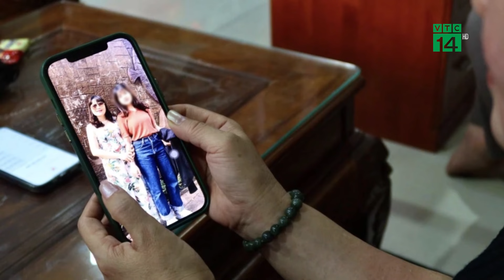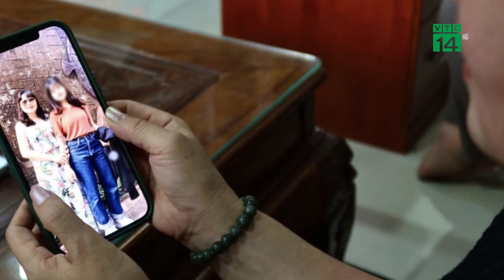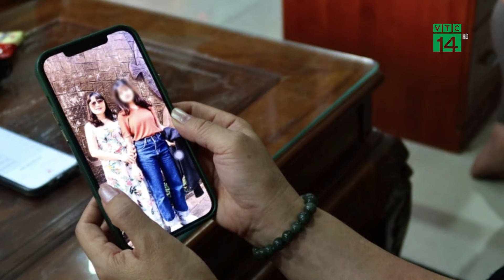Ba mẹ Diễm My kể về hành trình 4 năm tìm con từ khi vào Tịnh Thất Bồng Lai | VTC14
VTC14 | Trong vụ án liên quan đến Tịnh thất Bồng Lai, một câu hỏi đang được dư luận quan tâm là tung tích Võ Thị Diễm My hiện giờ ra sao?
Mất liên lạc với con gái đến nay đã gần 4 năm, gia đình Võ Thị Diễm My đã đi tìm cô khắp nơi nhưng vô vọng và chỉ có thể trông đợi vào cơ quan chức năng hỗ trợ truy tìm con gái.